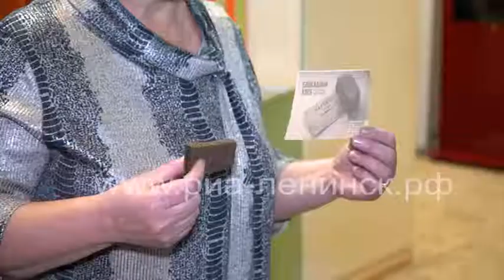Урок для юных патриотов, посвященный Блокаде Ленинграда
В Кузбассе продолжаются тематические мероприятия, посвященные снятию блокады Ленинграда. В рамках акции «Блокадный хлеб» в школах проходят уроки памяти и мужества, в учреждениях культуры - историко-литературные чтения, виртуальные выставки, интерактивные тематические занятия. На тематическом уроке в Городском краеведческом музее побывали активисты военно-патриотического отряда «Патриот» школы №19. Ребята узнали, как жили люди во время блокады.